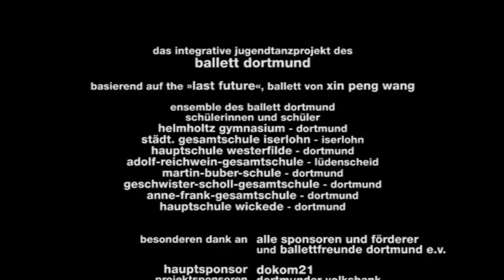Ballett Dortmund: Schoolmotions 2009_2010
Das integrative Jugendtanzprojekt des Ballett Dortmund
basierend auf "The Last Future", einem Ballett von Xin Peng Wang

Ensemble des Ballett Dortmund

Schülerinnen und Schüler von:

Helmholtz Gymnasium - Dortmund
Städt. Gesamtschule Iserlohn - Iserlohn
Hauptschule Westerfilde - Dortmund
Adolf-Reichwein-Gesamtschule - Lüdenscheid
Martin-Buber-Schule - Dortmund
Geschwister-Scholl-Gesamtschule - Dortmund
Anne-Frank-Gesamtschule - Dortmund
Hauptschule Wickede - Dortmund